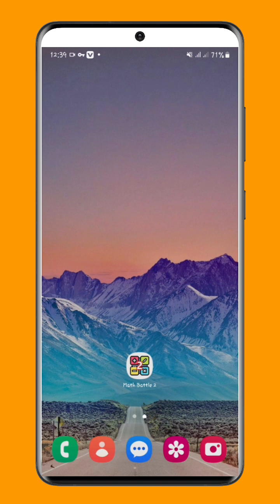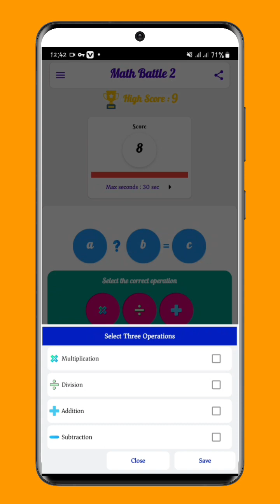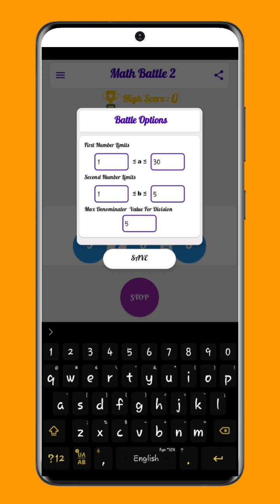Math Battle Game- ምርጥ የሂሳብ መማሪያ ለልጆች!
የሂሳብ ባትል ለልጆች፣ ለአስተማሪዎች፣ ለወላጆች እና ለሁሉም የዕድሜ ክልል የሚጠቅም እጅግ በጣም ጥሩ የአንድሮይድ ጨዋታ ነው። የሂሳብ ክህሎቶችን ለማሻሻል አስደሳች እና አሳታፊ መንገድ ያቀርባል.ተጫዋቾች ለሁለት የዘፈቀደ ቁጥሮች ማባዛት፣ መደመር ወይም መቀነስ ትክክለኛውን መልስ በቀላሉ መምረጥ ይችላሉ። ይህ ጨዋታ በተለይ ሂሳብ ለሚማሩ ልጆች ጠቃሚ ነው። ተማሪዎች የሂሳብ ክህሎታቸውን እንዲያሻሽሉ ለመርዳት መምህራን ይህንን ጨዋታ እንደ ማስተማሪያ መሳሪያ ሊጠቀሙበት ይችላሉ፣ ወላጆች ልጆቻቸው አካዳሚያዊ ብቃታቸውን ለማሳደግ የሂሳብ ባትል እንዲጫወቱ ማበረታታት ይችላሉ።

Math Battle is an excellent Android game that is beneficial for kids, teachers, and parents alike. It offers a fun and engaging way to improve math skills, particularly in arithmetic. With its simple interface, players can easily select the correct answer for the multiplication, addition, or subtraction of two random numbers. This game is especially useful for children who are learning math, as it provides a challenging and interactive way to practice math problems. Teachers can also use this game as a teaching tool to help students improve their math skills, while parents can encourage their children to play Math Battle to enhance their academic performance.